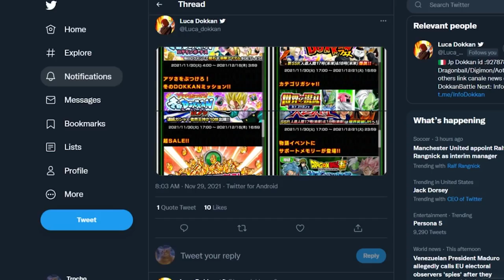LR ANDROIDS EZA CONFIRMED!! NEW Android 17 & 18 Celebration Details! (DBZ: Dokkan Battle)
Title- LR ANDROIDS EZA CONFIRMED!! NEW Android 17 & 18 Celebration Details! (DBZ: Dokkan Battle)

Content Creator(s):
Galeriot
Trocho
Video Editor(s):
Trocho
Graphic Designer(s):
Sweyy
Scriptwriter(s):